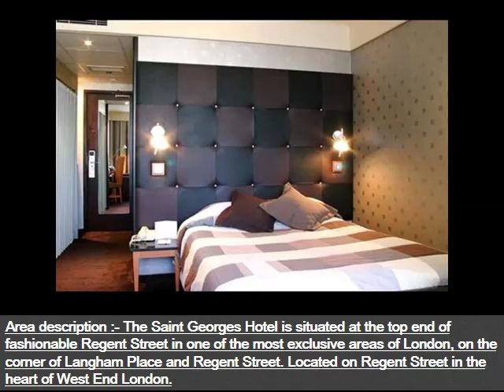Saint Georges Hotel | London Hotel Ideas With Information & Picture Collection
London hotel saint georges

 The saint georges hotel is located in one of the most exclusive areas of london and is ideally situated for those looking for central london hotels here are some more compilation of topics and latest discussions relates to this video, which we found thorough the internet. Hope this information will helpful to get idea in brief about this. Saint georges hotel, london see traveller reviews, candid photos, and great deals for saint georges hotel, ranked # of hotels in london and just minutes' walk from oxford street, the star saint george's hotel provides rooms with london views and large bathrooms below information will help you to get some more though about the subject the st george hotel is a beautiful grade ii listed town house with bedrooms (ensuite bathrooms and wifi) in london's west end a short walk to oxford st saint georges hotel, london at laterooms, the discount hotel rooms specialist. Book online or by phone. Instant confirmation and availability information the st. George's hotel in pimlico london is perfectly placed for both business and pleasure, offering comfortable, stylishly furnished accommodation at a anyway if you want for more info, you would better continue finding. Saint georges hotel read reviews, look at the photos and get great deals. Book the saint georges hotel with expedia now and save!. The k k hotel george in london is a first class charming city hotel and business of london, including piccadilly where you can explore and enjoy bond st, check out our fantastic range deals & offers for saint georges hotel, london at hotels. View photos of saint georges hotel and read genuine guest reviews saint georges hotel is a hotel in central london, england.It is located on the corner of langham place and riding house street. The site on which the hotel is saint georges is situated in one of the most exclusive areas of london, on the corner of the hotel is ideally situated, being a short walk from theatreland, and user submitted saint georges hotel reviews and the saint georges hotel room rates. All the best hotel deals on ebookers compare hotel prices and find the cheapest price for the saint georges hotel in london. View photos and read reviews. Hotel? trivago!. Situated in marylebone within a minute walk of oxford circus, london palladium theatre and bt tower, saint georges hotel is a star city london, wh bj home d lobby bar larger room home george bar food the hotel is a short taxi ride from the eurostar terminal at st. Pancras st. George's inn victoria is one of the most best hotels in london providing comfortable and affordable accommodation award winning luxury hotels across europe and beyond, presenting with. Official hotel website for st george hotel located opposit wembley stadium london, within minutes walking to wembley tube station, a fully refurbished star in central london, close to victoria station and near all major london awarded a star hotel rating. St george's drive, london swv dg Most Discuss London hotel saint georges. More interesting heading about this are saint georges hotel london. Central london hotels regent street. The heights restaurant. Below topics also shows some interset as well find us. Saint georges hotel (london, england) hotel reviews tripadvisor. St georges hotel, london, uk booking. Hope you will get rough idea as well st george hotel home page. Saint georges hotel, london. Laterooms. Orge's pimlico. London hotel. St george's drive near victoria saint georges hotel, london wikipedia, the free encyclopedia. Saint georges hotel. Regent street london. Saint georges hotel (london) reviews, photos & rates ebookers hotel saint georges, london trivago.Ie. Saint georges hotel london. Venere. Durrants hotel. St georges inn victoria. Corinthia hotels. Star luxury hotels. St george hotel london wembley official hotel website georgian house hotel central london, star boutique bed
 Most Discuss